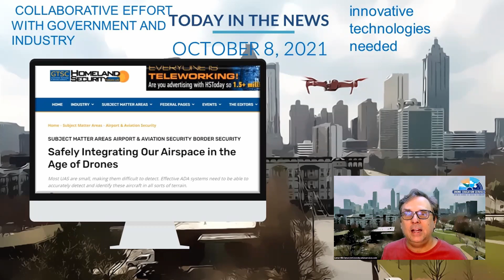UNMANNED TRAFFIC MANAGEMENT